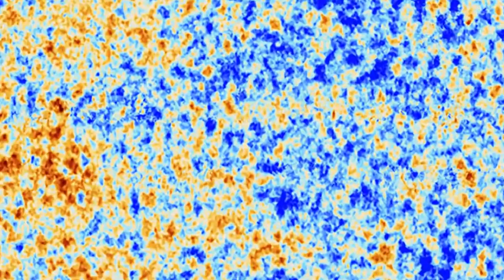Free Online Course - Join Now, Starts 26 Oct, 2015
Gravity! From the Big Bang to Black Holes

What is gravity? This fundamental force is the common theme between concepts as intriguing as the Big Bang, black holes, dark energy, space-time, gravitational waves and the expansion of the Universe.

If these concepts pique your interest, this free online course is for you. It doesn’t require any background in physics or mathematics, just a simple curiosity about the Universe and our place in it.